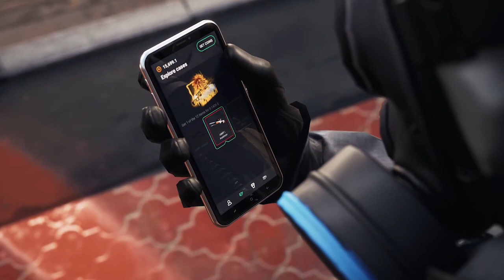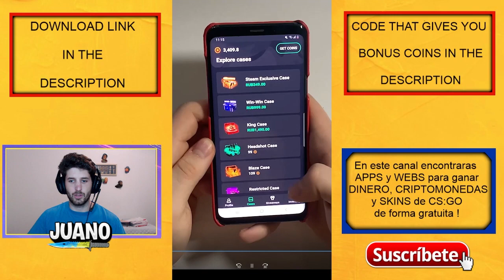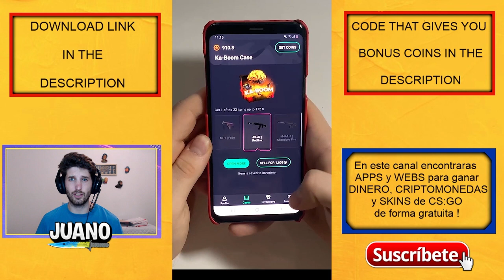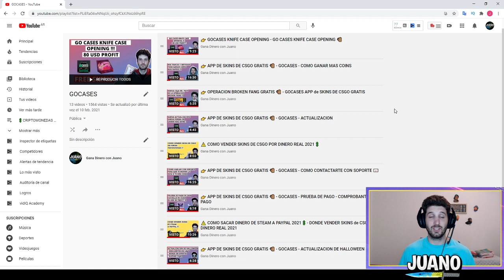👉 GOCASES KA-BOOM CASE OPENING - GO CASES KA-BOOM CASE OPENING 🧤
↓ Dale a Mostrar más ↓

❗ BONUS CODE : " 57oVYtiN "